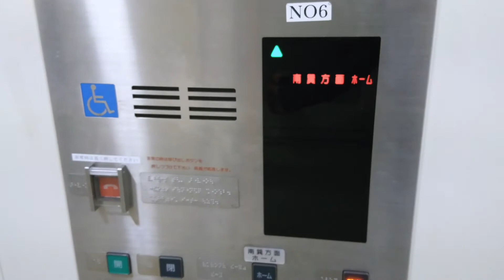大阪市営地下鉄千日前線西長堀駅6号機エレベータ(2017)osaka city subway sennichimae line nishinagahori st. No.6 elevator